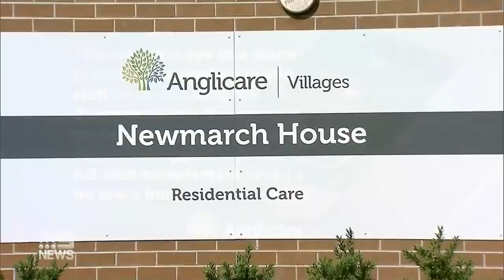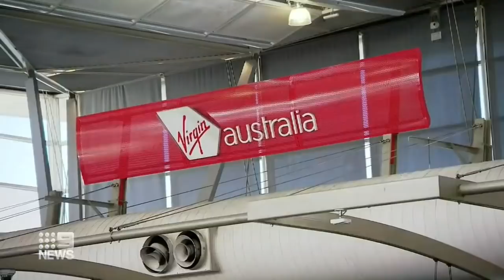Coronavirus: Aged care cluster, State-by-state update | Nine News Australia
Anglicare has admitted they're struggling with a COVID-19 cluster as a third resident of the Newmarch House dies.